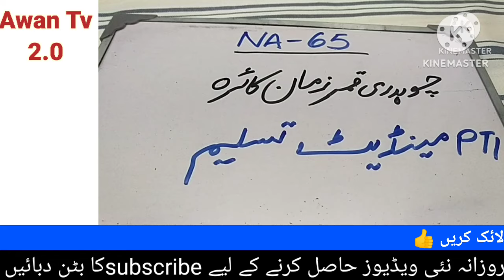Ch Qamar zaman kaira | NA 65 Gujrat | Big Statement For PTI